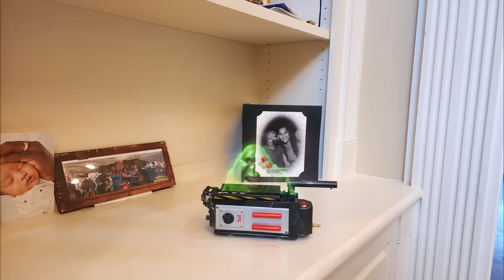Our House Is Haunted By GHOSTBUSTERS Old Treasure Chest! Part 3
The ZZ Kids traveled to a neighbor house to save them from the ghosts. They trapped the ghosts, but Gaga Baby accidentally released the ghosts back inside the house. Now, the family must work together and capture the ghosts. What will happen next in "Our House Is Haunted By GHOSTBUSTERS Old Treasure Chest! Part 3?"

ZZ Kids TV Family Vacations / Trips / Travel Vlogs
Cute Monster Skits! Vlogskit
ZZ Kids TV Funny Skits! Vlogskit